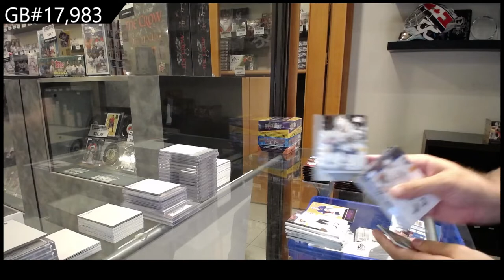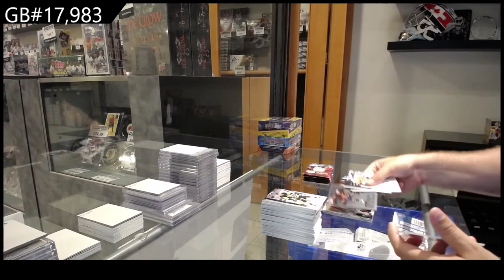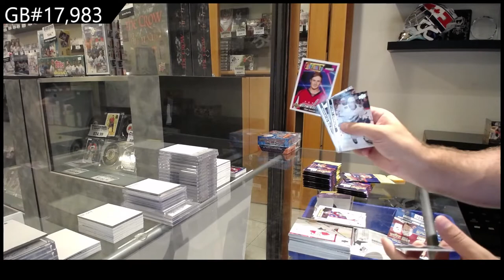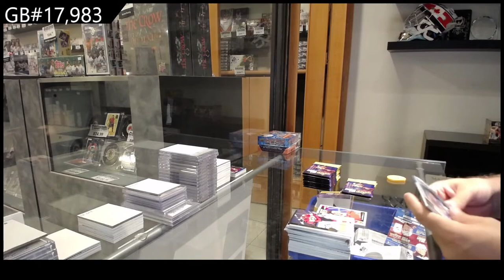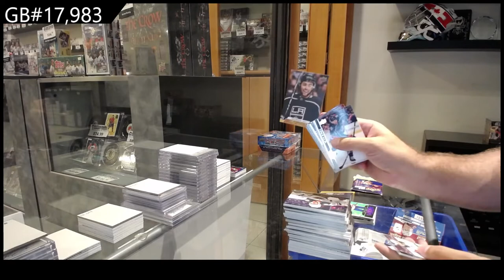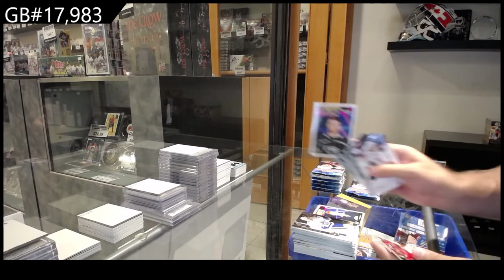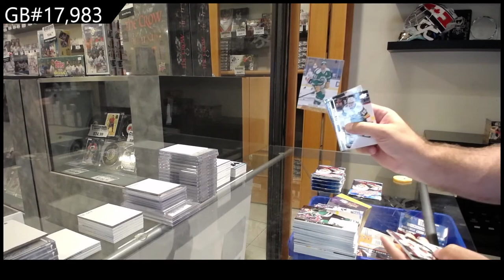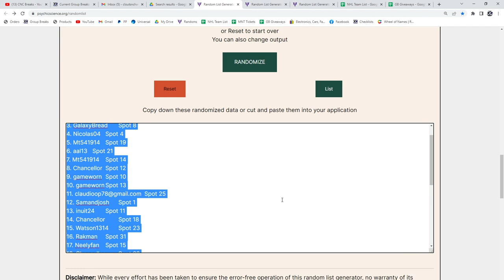20-21 UD Series 2, UD Series 1 & UD Extended Hockey Retail Box Break - CNC #17,983